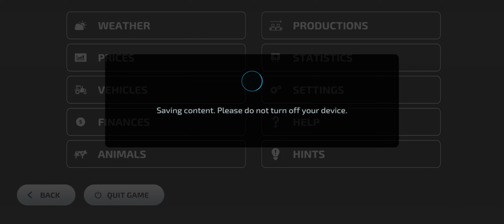Farming simulator 23 | harvest corn to feed animals and sell | Top Game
harvest corn to feed animals and sell